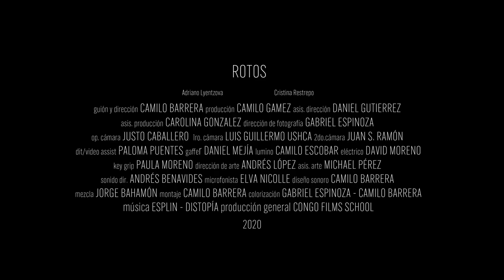Trailer cortometraje ROTOS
Compartimos el trailer del cortometraje ROTOS, proyecto realizado por nuestros asistentes a los talleres diurnos seleccionado en representación de Congo Films School en el Festival Internacional de Cine de Cartagena de Indias FICCI 2020 en la sección de CORTIZONA.

Equipo técnico:
Guion y dirección Camilo Barrera, Producción Camilo Gamez, Asistencia de dirección Daniel Gutierrez, Asistente de producción Carolina Gonzalez, Dirección de fotografía Gabriel Espinoza, Operador de cámara Justo Caballero, Primero de cámara Luis Guillermo Ushca, Segundo de cámara Juan S. Ramón, DIT Paloma Puentes, gaffer Daniel Mejía, Lumino Camilo Escobar, Eléctrico David Moreno, Key grip Paula Moreno, Dirección de arte Andrés López, Asistente de arte Michael Pérez, Sonido Andrés Benavides, Microfonista Elva Nicolle, Mezcla Jorge Bahamón, Montaje Camilo Barrera.